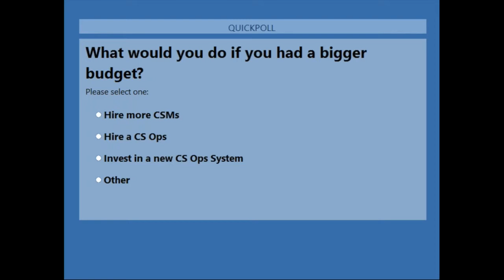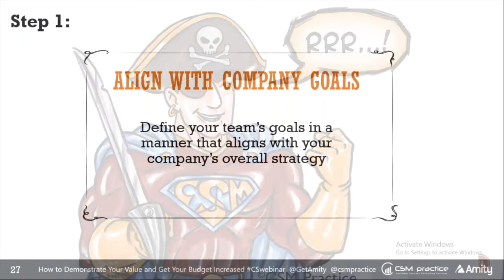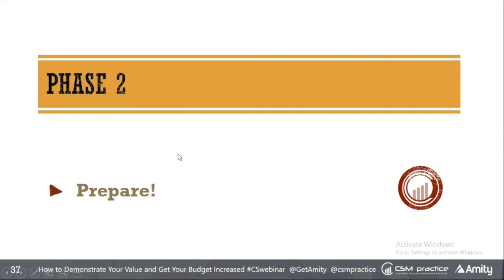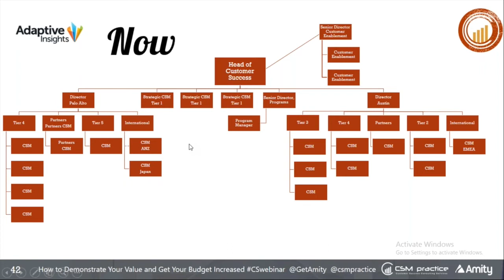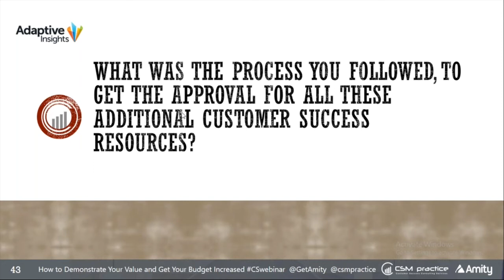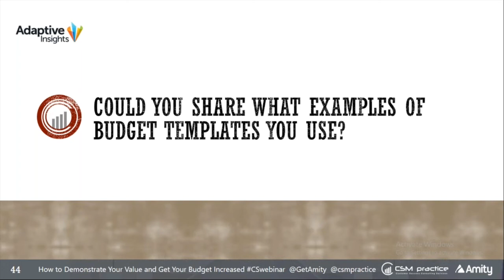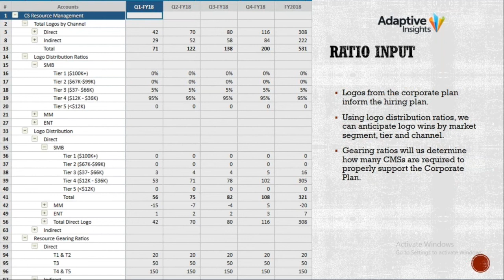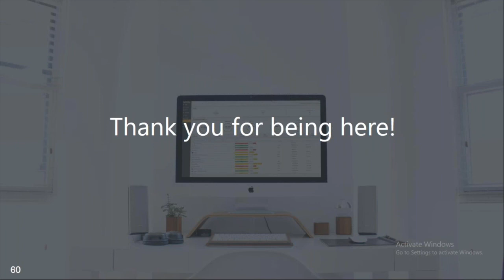Getting a Large Customer Success BUDGET APPROVED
As a Customer Success Management (CSM) team, you need a bigger Customer Success budget to scale your program.

You might need additional funds to purchase a Customer Success Operations system to automate playbooks and avoid unnecessary manual work.

You might need additional funds approved to hire additional Customer Success managers. Additional team members will help keep your CSM ratio reasonable and your team more proactive.

Hiring or outsourcing a customer success operations team could help your Customer Success managers leverage templates, have access to a well-documented customer success playbook, and ensure efficiency when executing them.

In this webinar recording, Carolee Gearhart, former SVP of Customer Success for Adaptive Insights, and Irit Eizips, CEO for CSM Practice, share the process, the budget templates, and tips to get customer success teams to get a bigger budget approved.

00:00  Intro
00:33  Bigger Budget
04:49  The Plan
05:48  Avoiding Junior Mistakes
07:31  The Three R
09:41   Staffing Assessment Needs
11:24   CS Tools Budget
14:26   Preparing Budget
17:13  CS Resources Approval Process
28:48  Budget Templates Examples
31:12  CSM Headcount Planning
34:36  Ratio Input

⏬ Download Customer Success PowerPoint template for proving your value of Customer Success to your board of directors:

Whenever you’re ready... here are 3 ways I can help you build, optimize or scale your customer success p
ractice:

1. Grab a free copy of our Customer Success templates and infographics

3. Work with our team privately